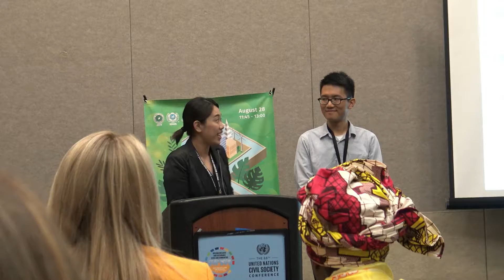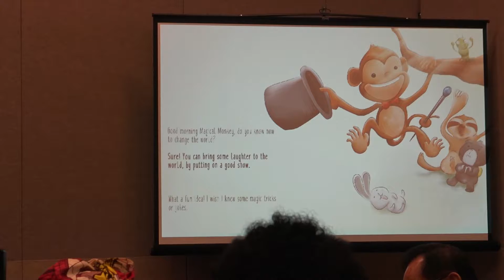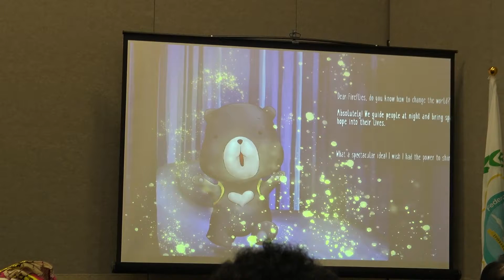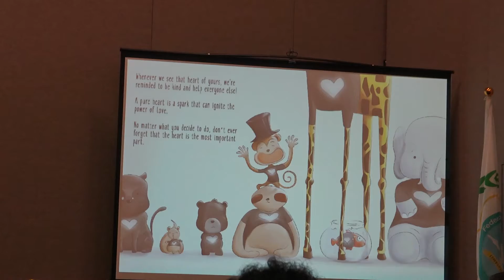Gorrilla Mafia News Introduces The Children Book Be The Spark World Citizen And Federation Of Love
United Nations In Salt Lake City. Gorrilla Mafia News Introduces  The Children Book Be The Spark World Citizen And Federation Of Love